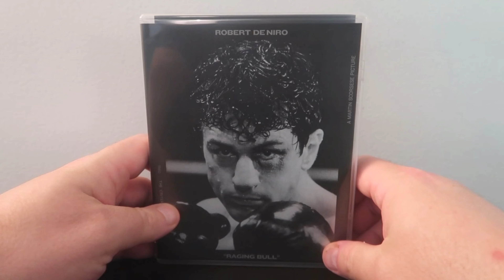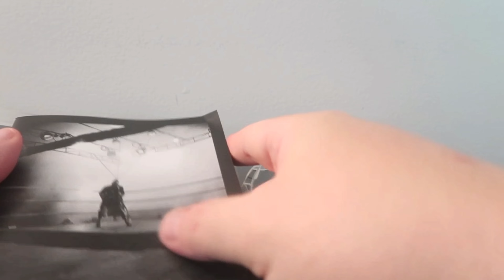Raging Bull (1980) 4K UHD Blu-ray Review!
Raging bull is now on 4K UHD Blu-ray, here is my review!

Equipment Used for disc reviews:

TV: LG C9 65 inch (4K, HDR, Dolby Vision)
TV: Sony XBR 850c 55 inch (3D Blu Ray)
Receiver: Denon AVR-x4300h
4K Player: OPPO UDP 203